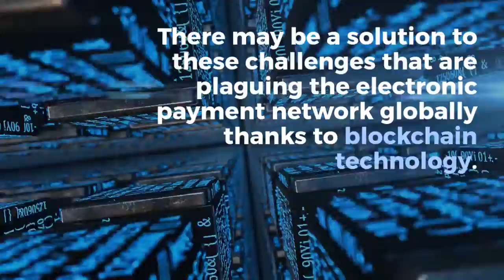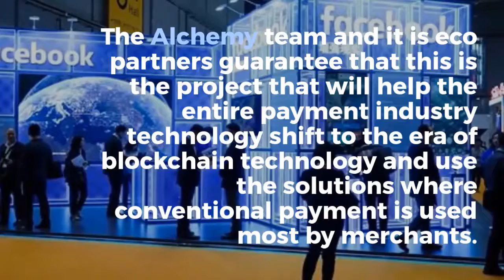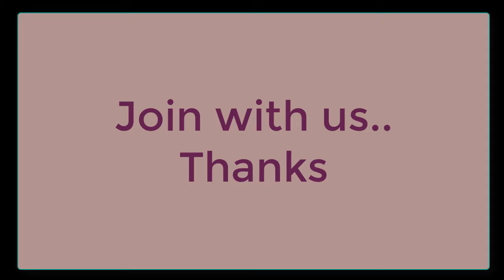Alchemy - Global Convergence of Digital Payments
Alchemy is a leading cryptocurrency payment solution and technology provider in Asia Pacific that powers online and offline merchants with fast, secure and convenient hybrid crypto-fiat payment systems and solutions.
Merchant Partners-
Alchemy provides you with hybrid payment solutions that will enable your offline and online businesses to accept fiat and crypto payments in simple, fast and secure manner. Alchemy will pay you in your local fiat currency with no settlement risk.
Acquirers-
Alchemy offers you a full range of payment solutions to help your clients accept fiat and cryptocurrency payments with competitive and timely settlement.
Developers-
Individuals and enterprise developers play a critical role in the development of our products and services underpinned by Alchemy’s consensus protocol. Let’s work together to solve the pain points of the payment industry!

Author:
Ethereum address: 0xDE9B43D1f51D15Af2Ef25Ec6dec73000ad90251C